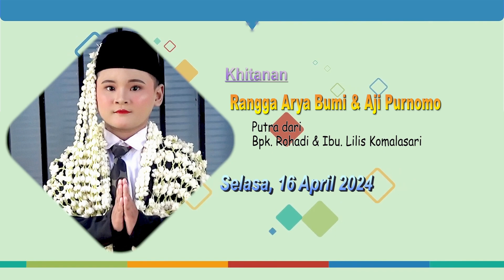12 PUPU BAYU - LIVE SHOW BUROK MA NADA|||KARANGTURI KIDUL|||JAPURA BAKTI - ASTANAJAPURA, 16 APRIL 24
KHITANAN. RANGGA ARYA BUMI& AJI PURNOMO
PUTRA DARI BPK. ROHADI & IBU. LILIS KOMALASARI
DESA.JAPURA BAKTI - BLOK. KARANGTURI KIDUL
KEC.ASTANAJAPURA - KAB.CIREBON - PROV.JAWABARAT

DOKUMENTASI. MA PRODUCTION selalu di hati
HP. 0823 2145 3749 - THE A TEAM PRABU